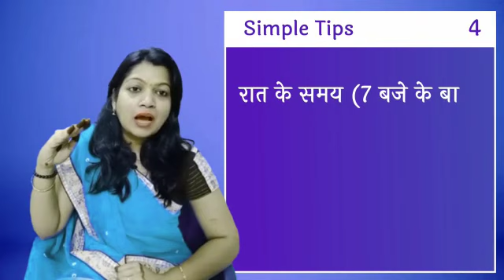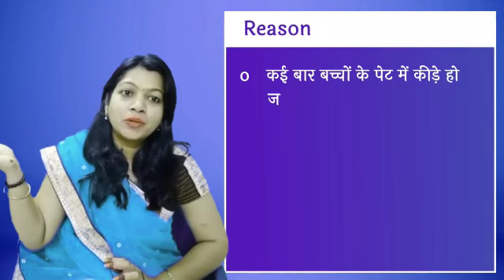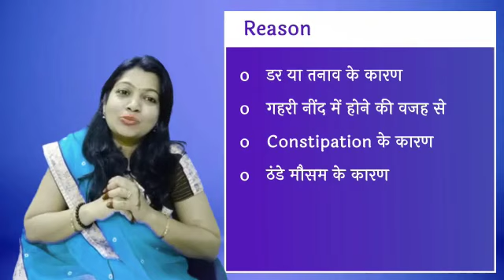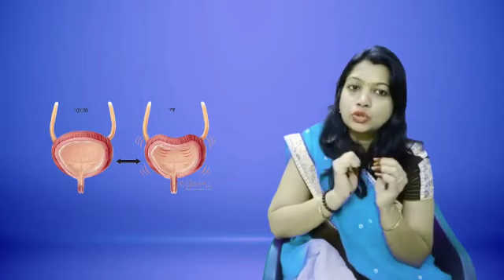Bed wetting reason and homeremedis with simple tips for cure the problem#Dr Smriti Agrawaal#55#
Good Morning
aj ki video bachcho ke bed gilla kerna matlab bed me urin kerne ke uper hai .kai bachche unkownly bed gila ker dete hai sabse pahle bata du yah koi bimari nahi hai hum bachcho ki kuch habbits ko change kerke ese dur ker sakte hai
aj video me hum janenge bed wetting ke karan,usko dur kerne ke simple tips,gharelu upay sath hi kuch disease condition jisme bhi ye bed wetting ki problem hoti hai.